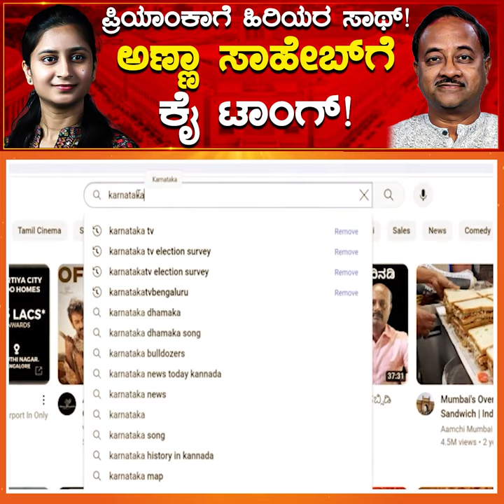ಪ್ರಿಯಾಂಕಾಗೆ ಹಿರಿಯರ ಸಾಥ್! | Priyanka Jarkiholi | Lok Sabha Election 2024 | Karnataka TV News